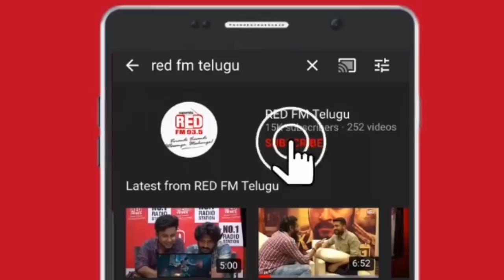Pasta Prasadam Pedutham | Ganesh Chaturthi | Bakra Bajega | RJ Raaj | Red FM Telugu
Ganesh Chaturthi is around the corner and what we hear the most before Ganesh Chaturthi is Ganesh Chanda.